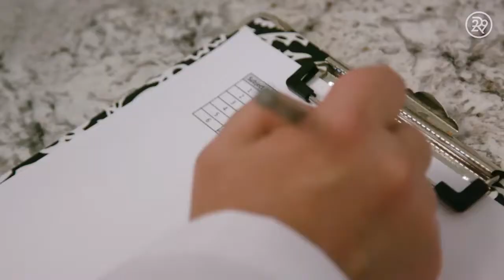40 How Deodorant Is Tested Beauty With Mi Refinery29